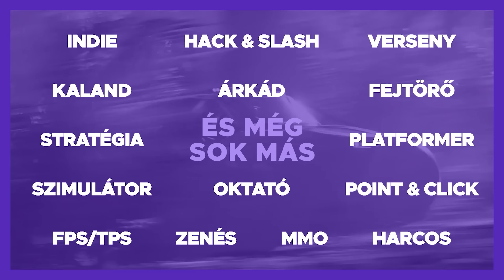ÜLDÖZNEK AZ ALVAJÁRÓK!